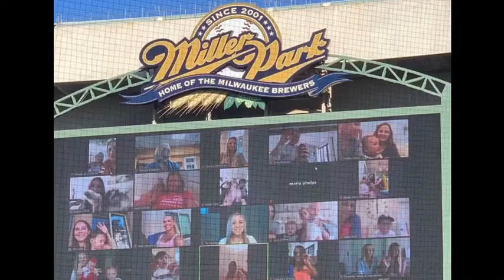Milwaukee Brewers Manager Craig Counsell On The Importance Of Staying Connected